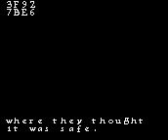Resident Evil (Game Boy Color) Unreleased Prototype Cart 1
Footage from a cancelled Game Boy Color port of Capcom's Resident Evil, recently released thanks to a group donation effort.